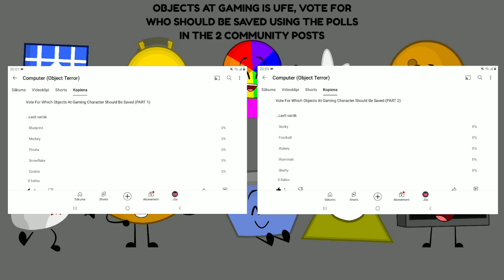Object Show Viewer Voting 2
Don't Vote In The Comments, Vote In The Polls On My Community Posts.